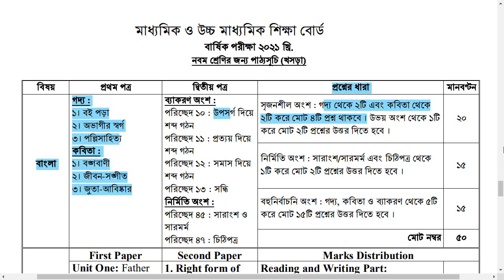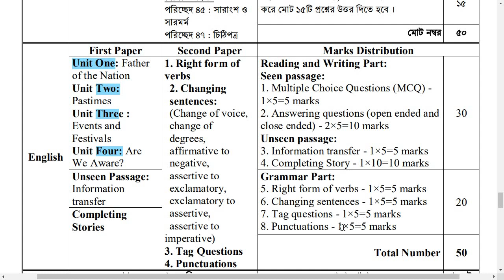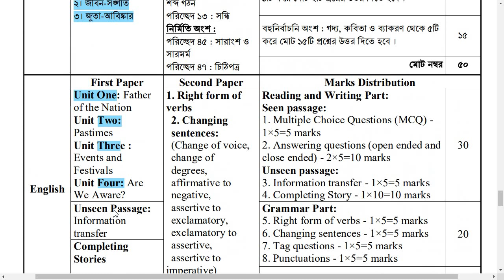Class 9 Final Exam SYllabus & Question Pattern II Annual Exam SYllabus 2021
Class 9 Final Exam SYllabus & Question Pattern II Annual Exam SYllabus 2021 || Bangla English Math

Class 9 final exam syllabus 2021 Bangladesh . Class 9 syllabus 2021 .
Class 9 annual exam syllabus 2021 .  class 9 syllabus 2021 Bangla
Class 9 Annual Exam Syllabus 2021 || Bangla English Math